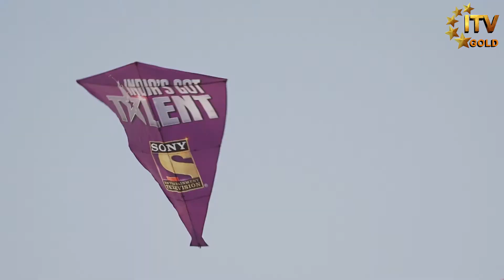Arjun Bijlani Present For A Fun Kite Flying Activity Just Before The Launch Of India's Got Talent